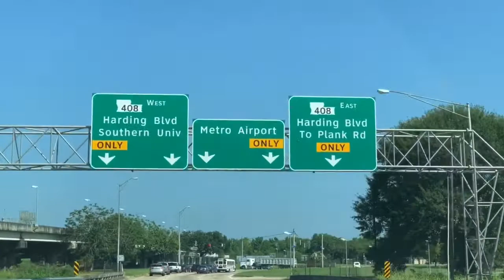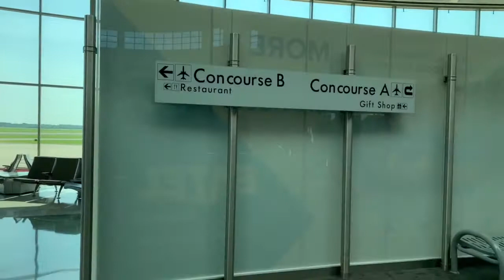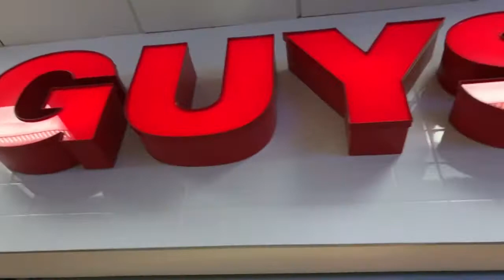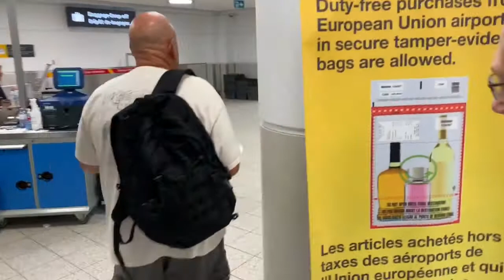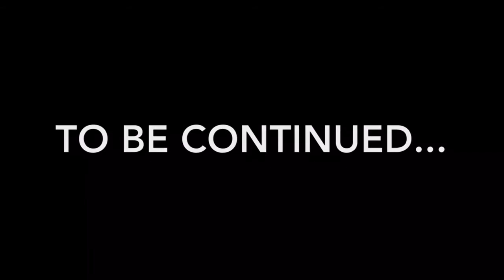A Day in the Life of a Small-Time Musician: Episode 108 (Canadian Edition Part 1)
Come along for the first part of this music trip to Canada! Join me as I spill bacon all over the airport floor, look at Toronto from the air, and have a $15 beer. Are there any screaming kids on the plane? Watch and see!

No limos, private jets, or roadies! Go along with Bill to experience being a small-time musician in Baton Rouge.